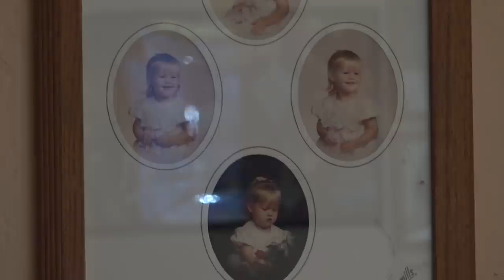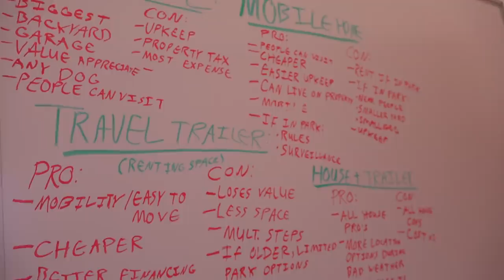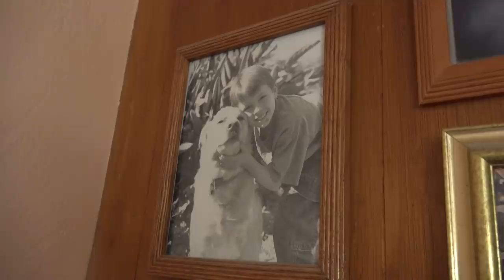I'm Terrified...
In today's video, I want to update you guys on the biggest change in my life that I've ever gone through, I'm going to be moving out of my house in San Diego!  This has me a bit terrified and a bit stressed but it opens the door for some exciting adventures, I appreciate your support guys!

SEND US STUFF TO USE AND TRY! My PO Address:

USA